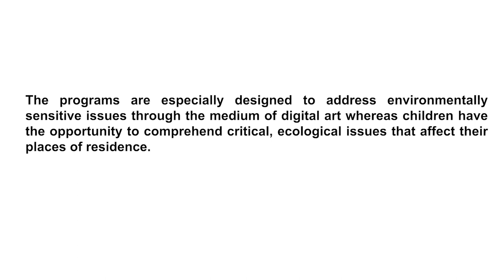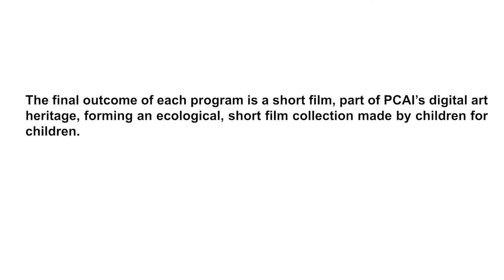Refuse Reduce Reuse Recycle (trailer)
Refuse Reduce Reuse Recycle is an original, stop-motion, animated film created in the framework of PCAI Junior, the Educational Program that traveled in Oman in July 2018 and was powered by Orpic, Polyeco Gulf and the North Al Batinah Directorate General of Education as part of their values in serving Oman with pride. PCAI Junior was developed by Polyeco Contemporary Art Initiative (PCAI) in 2017 to raise environmental awareness through the medium of moving image and to challenge our perceptions about the realities we live in. The programs are especially designed to address environmentally sensitive issues through the medium of digital art whereas children have the opportunity to comprehend critical, ecological issues that affect their places of residence. The final outcome of each program is a short film, part of PCAI’s digital art heritage, forming an ecological, short film collection made by children for children.
Animator: Babis Alexiadis
Scriptwriter: Eleni Svyrou Svyriadi
Illustrator: Sofia Vlazaki
Production Manager: Kika Kyriakakou

Junior animators:
محمد. Mohammed
عيسى. Issa
عبدالباسط . Abdulbasit
محمد. Mohammed
محمد. Mohammed
محمد. Mohammed
عبدالرحمن. Abdulrahman
محمود. Mahmood
عبدالله. Abdullah
علي . Ali
عبدالله. Abdullah
عبدالسلام. Abdulsalam
عمار. Ammar
محمد. Mohammed
سلمان. Salman
خالد. Khalid
أحمد. Ahmed
أنس. Anas
راشد. Rashid
مصبح. Musabih